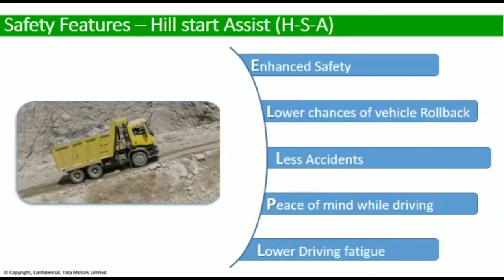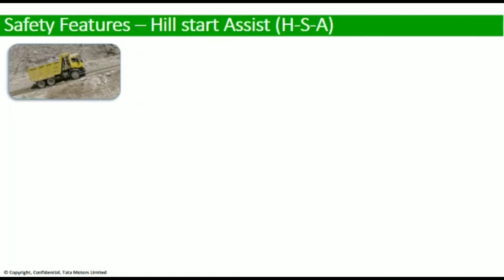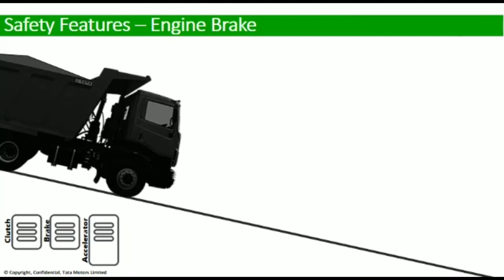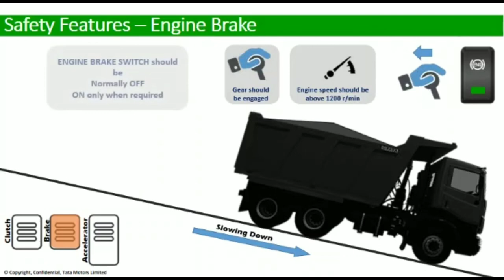How to use (H-S-A) Hill start assist switch and Engine Brake switch in BS6 Vehicle complete detail.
H-S-A Switch:-
Sensors in the vehicle are used to detect when a vehicle is on an incline. The hill start assist maintains the brake pressure for a set period of time as you switch from the brakes to the gas pedal. Once you press the accelerator, it releases the brake.  In trucks with a manual transmission that has this feature, the hill start assist will also maintain brake pressure until the driver lets up on the clutch.

Continue to approach and drive up includes such as hills as you normally would. When stopping on an incline, such as at a stop light, hold the brake using the same pressure as you normally would. As you shift your foot away from the brake pedal momentarily, the truck should remain stopped instead of rolling back slightly.

Hill-start assist holds the brake for you while you switch your foot away from the brake pedal to begin driving again.

Be sure to be aware of your surrounding while attempting the hill start assist.

Engine Brake Switch:-

In simple terms, when you push the gas pedal down in a gasoline powered vehicle, you open the throttle or intake valve and increase your speed. When you release the gas pedal, close the intake valve or throttle back, you slow down.When you go downhill, you let off the gas and press the brake. If the hill is steep, you might even shift into a lower gear to help you slow down and avoid riding the brakes.
In Eaton‘s product portfolio, there is an advanced Engine Braking technology for heavy duty commercial vehicle applications that reduces the Total Cost of Ownership for truck owners.

Partially doing the job of traditional brakes, the Engine Brake reduces wear and heating of the friction brake pads.

The system is able to change the valve lift between the standard drive mode and engine brake mode in one engine cycle, according to customer requirements. Once requested, the full braking power of the engine is delivered in the shortest time possible.

Eaton's engine braking system can control individual cylinders. This allows to activate only partial braking power if necessary, and open the door to different usage of the braking system,thermal management, gear up-shifting control.